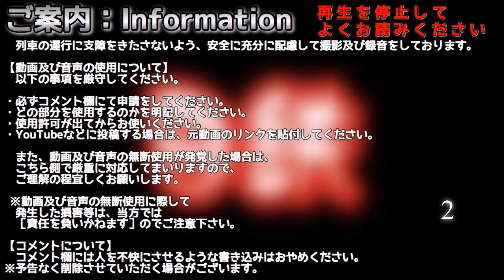【平野行き】能勢電鉄 後面展望